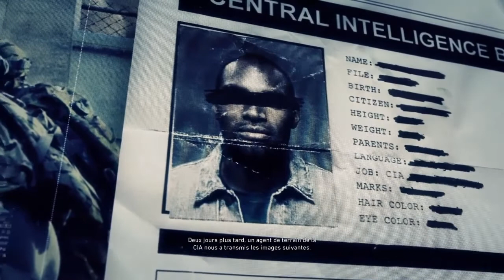Review de merde HD #1548 : Tom Clancy's Ghost Recon Wildlands [PS4]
#1548 : Tom Clancy's Ghost The Division + Far Cry 4 = Ghost Recon Wildlands ?